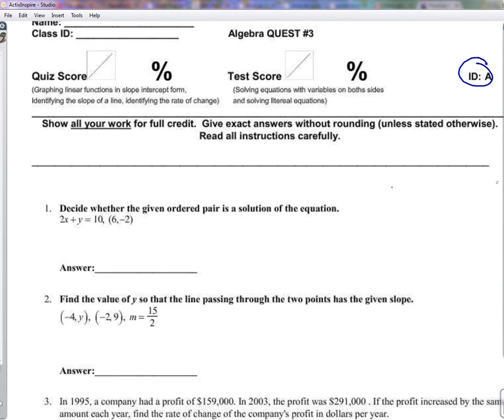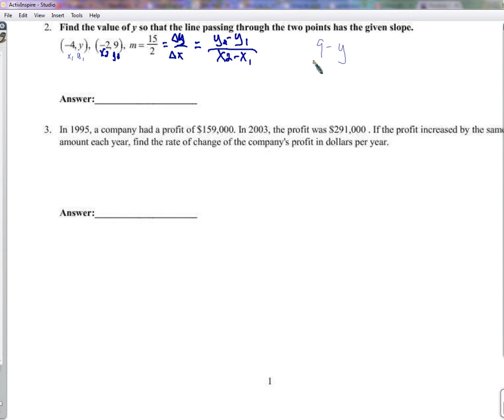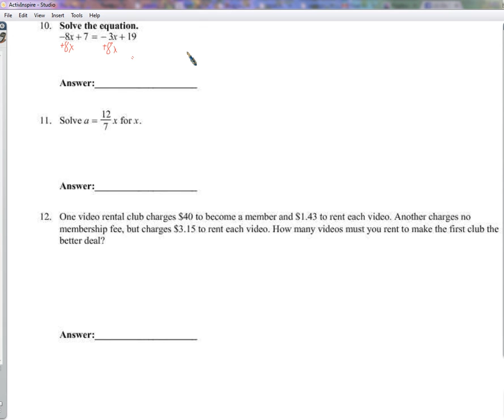Quest 3 walkthrough